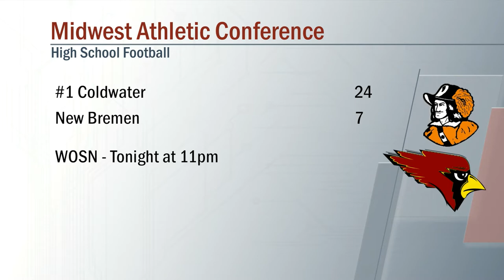Coldwater vs New Bremen Football 9/18/2020